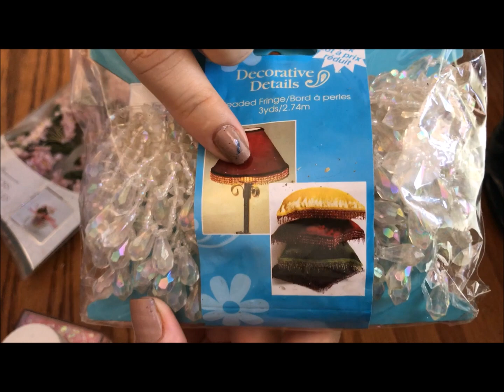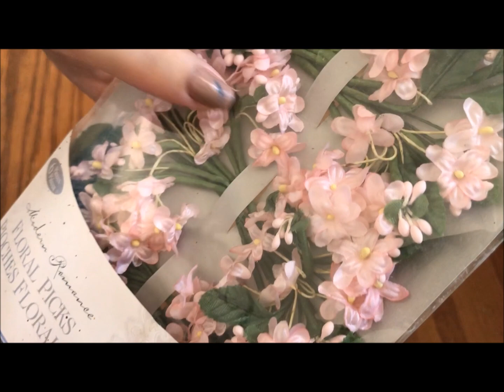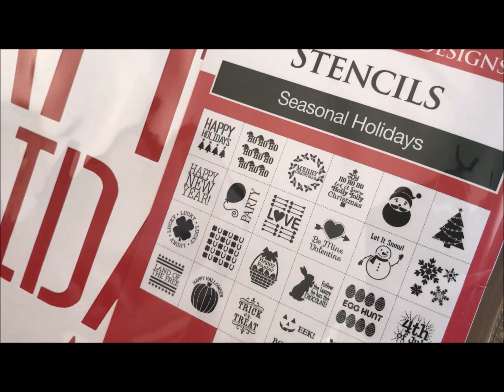¿Donde compro mis materiales de Manualidad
v=axn7hqn2mDE

v=axn7hqn2mDE

6